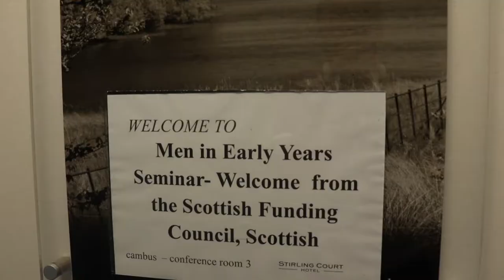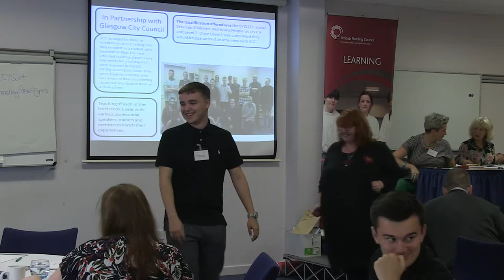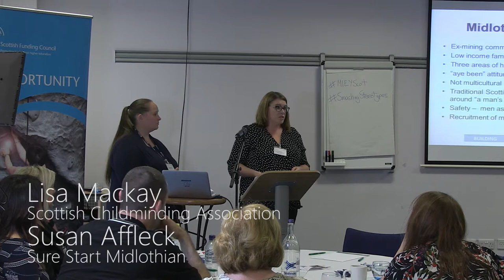Men in Early Years Seminar - September 2019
Video Credit: Forth Valley College